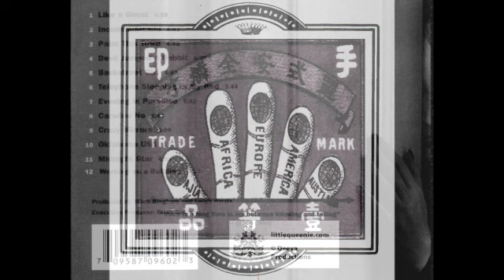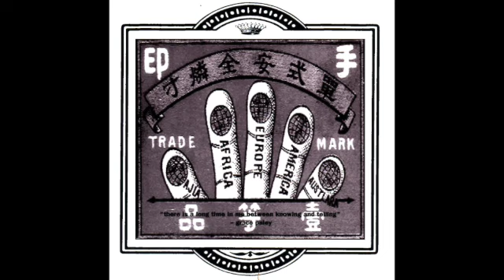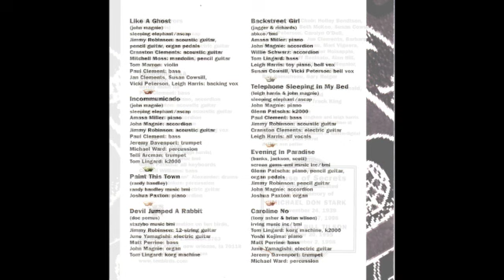Backstreet Girl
Go to LittleQueenie.com for her history, photos, videos, posters, movies, and links to buy her music and apparel